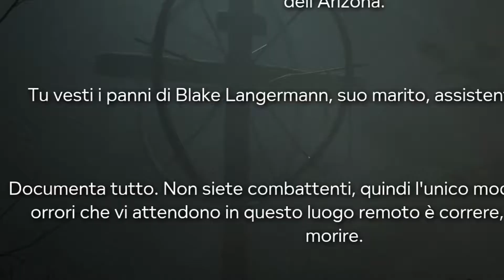OUTLAST II : "Fanatici di Dio" EPISODIO 1